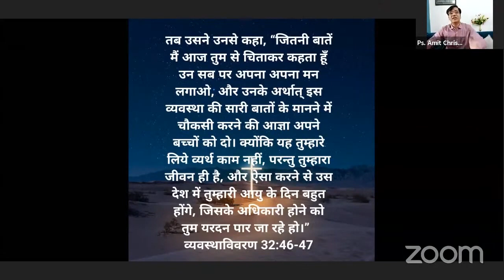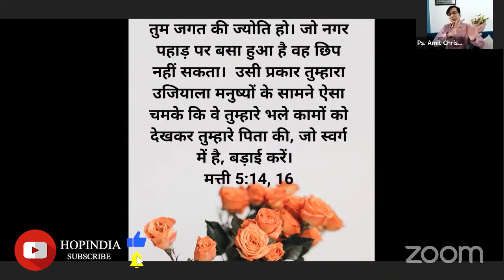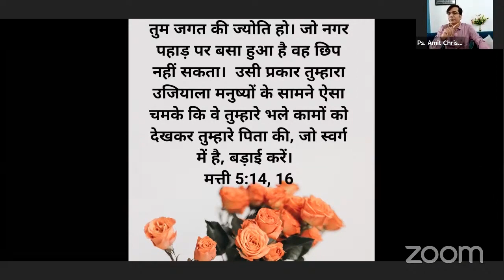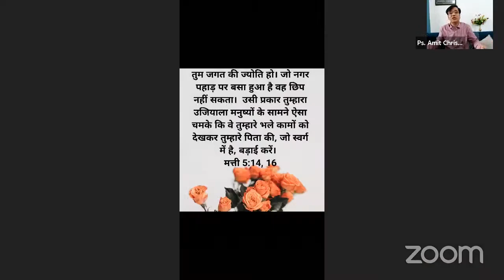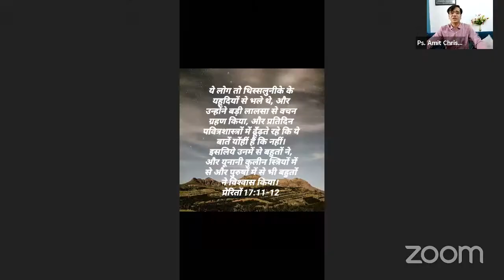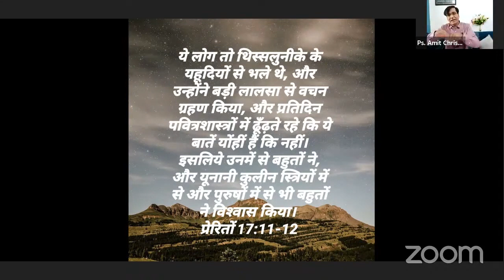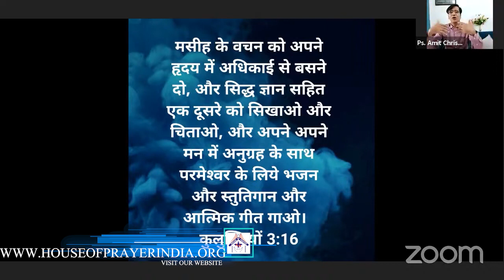वचन का कलीसिया के लिए उद्देश्य : वचन को अधिकाई से बसने देना (Part-2) | Hindi Christian Message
वचन का कलीसिया के लिए उद्देश्य: वचन को अधिकाई से बसने देना (Part-2)| Hindi Christian Message | The purpose of the word for the church is let the word dwell in you richly

This Hindi Christian Message is to encourage and challenge believers to read and meditate the word of the Lord - Bible.

Hindi Christian Sermon From Rev. Amit Christian

India